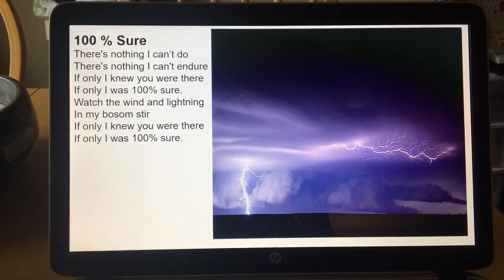“100% Sure” by Don Fensler